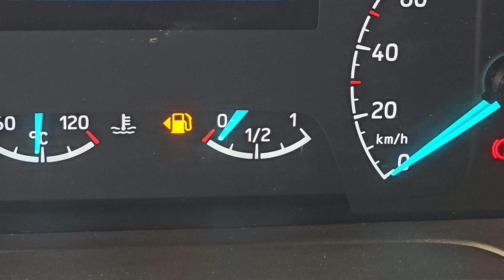12. Układanie rur, naprawa osprzętu, wymiana silnika hydraulicznego, transport na nową budowę.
Jesteśmy w trakcie przeprowadzki na nową budowę. To czas kiedy można zrobić coś dla maszyny która pozwala nam zarobić na tzw. chleb. Praca operatora koparki wymaga ciągłego skupienia i ułatwiania sobie pracy. Jako operator lubię swoją pracę i pragnę podzielić się z wami moim doświadczeniem. Żeby dobrze się oglądało, wykorzystuje dwie kamery. które można kupić w linkach poniżej.

Gopro 11

Gopro 12

Szczęka z elastycznym przedłużeniem.

Uchwyt montażowy na rurkę do Gopro

Uchwyt na telefon, najlepszy ze wszystkich jakie miałem w koparce. Można telefon ustawiać pionowo lub poziomo. Nie trzęsie się ani nie odkleja od szyby. mocowany za pomocą przylepca gopro w linkach poniżej wszystko co potrzebne do skompletowania.

Uchwyt ulanzi.

Przejściówka z gwintem 1/4 na gopro

Mocowanie

Przylepce GoPro

Spodnie które mam na sobie to Pentagon/Ypero kolor Woodland

Pasek do spodni.

Buty Bennon/Commodore

MILANO - Hot Hot Fire
Yotam Ben Horin - Alternate
D FINE US - BODY ON FIRE
The North - Bring It On